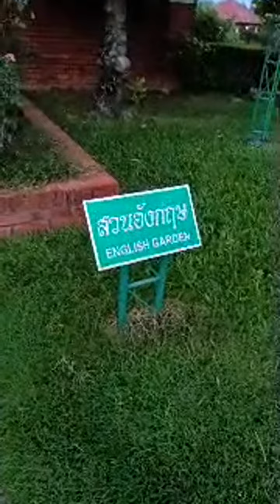live at the Park Khun NeO Channel